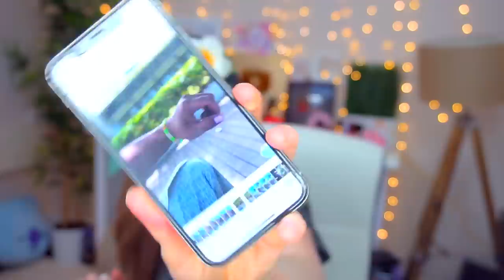ISLAND LIVING #3 🧜‍♀️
IT'S HAPPENING!